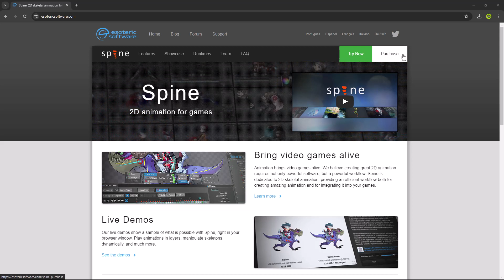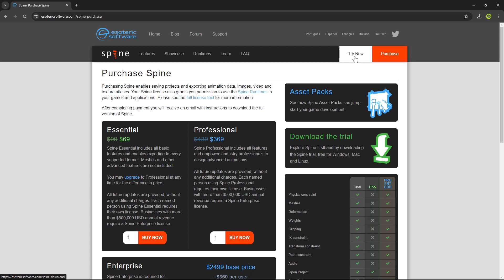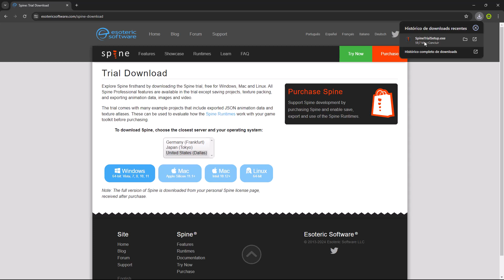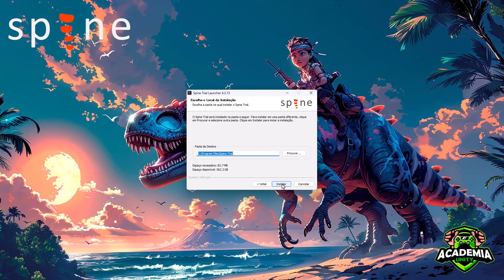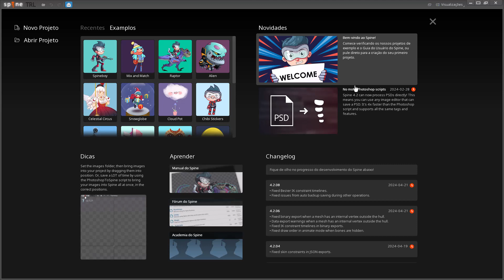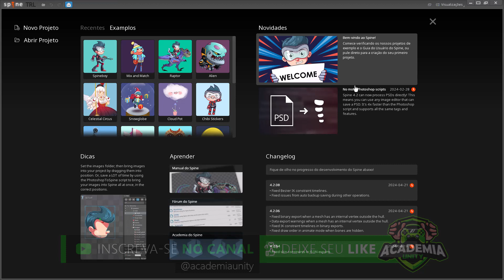Curso de Animações para Jogos utilizando o Spine 2D - Download e Instalação #1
Neste vídeos nós vamos aprender a baixar e a instalar a versão do Spine 2D 4.2, recém-lançado, com muitas novidades para você aprender a criar suas animações para os seus jogos de maneira profissional.